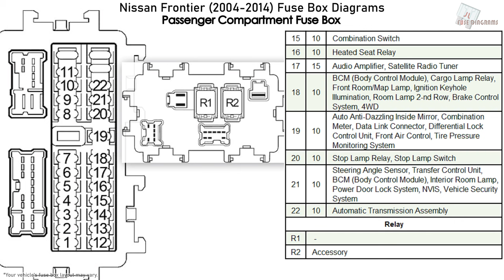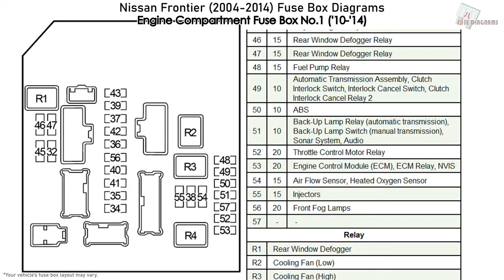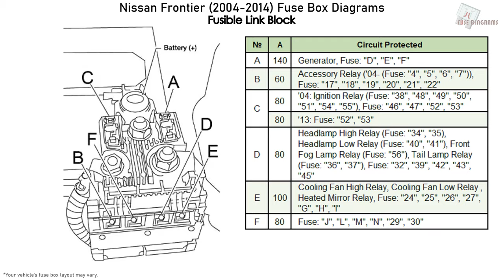Nissan Frontier (2004-2014) Fuse Box Diagrams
Fuse Panel Diagram Nissan Frontier engine 2.5L - QR25DE and 4.0L - VQ40DE (D40; 2004, 2005, 2006, 2007, 2008, 2009, 2010, 2011, 2012, 2013, 2014)